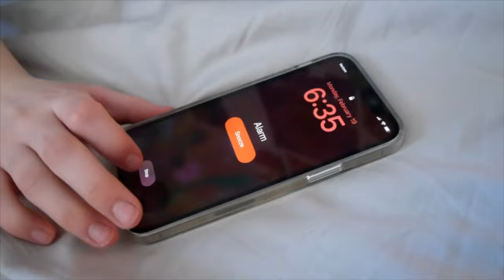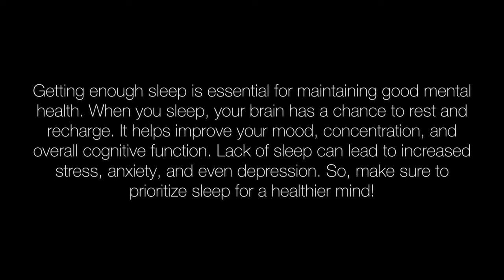The Cost of Lost Sleep - A Short Film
People Involved:
- Me
- Ali Lee
- Piper Allison
- Emma Reynolds
- Spencer Stevenson
- Levi Neuyens
- Georgia Askew